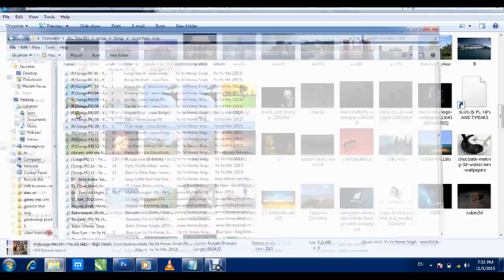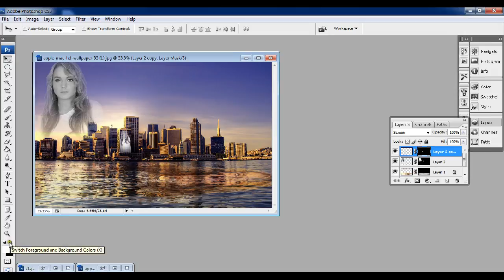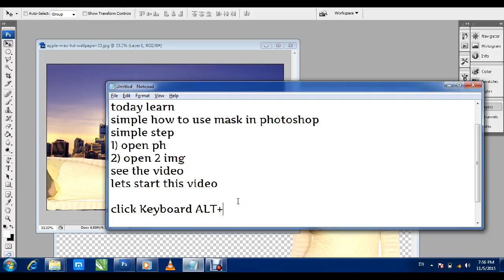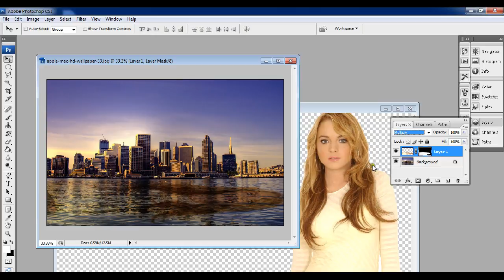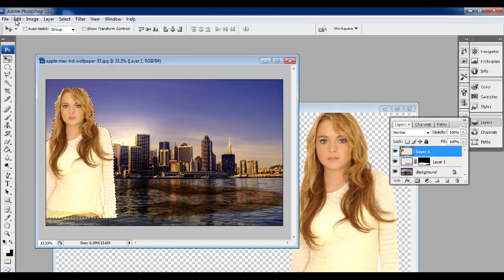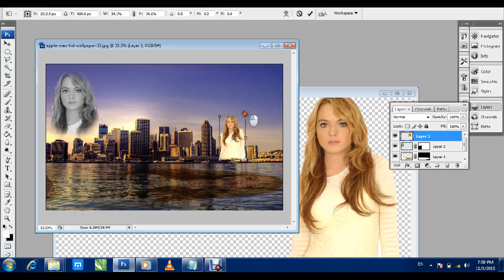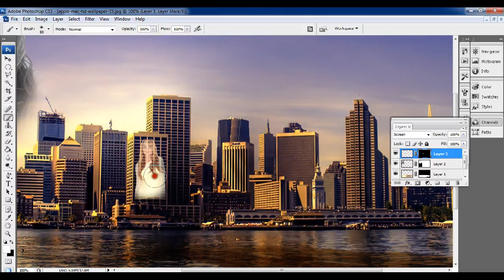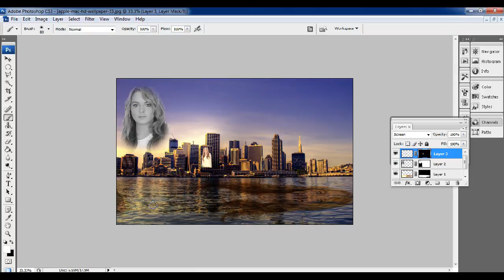simple use mask in photoshop(Photoshop training Course Full)